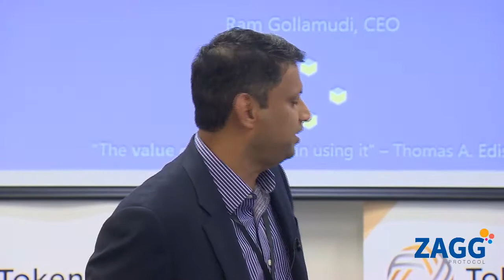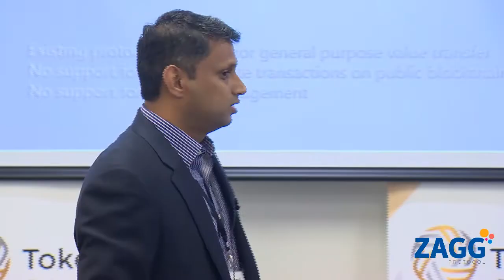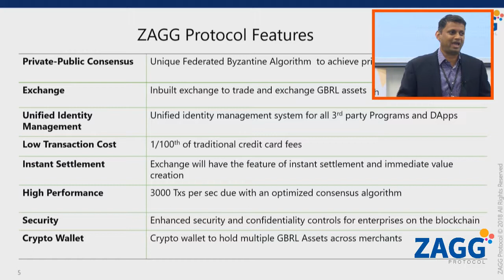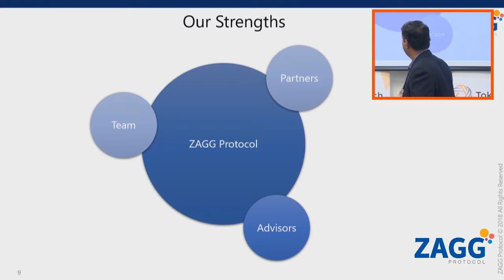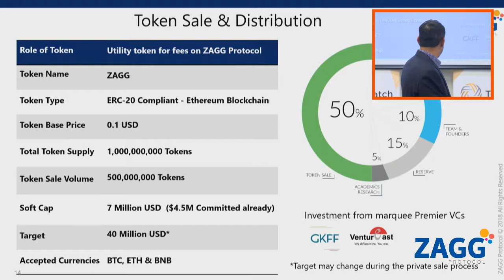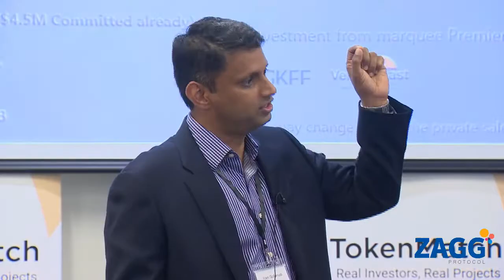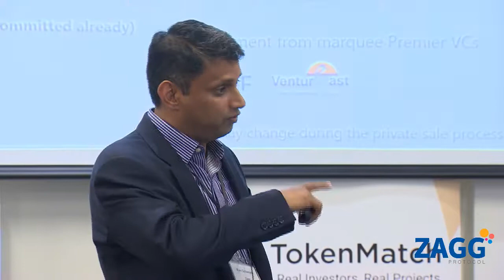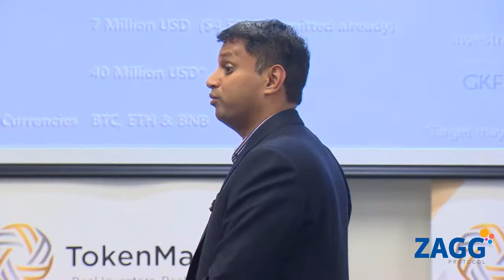TokenMatch London - Zagg Protocol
Zagg Protocol presentation at the TokenMatch London event on July 12, 2018.